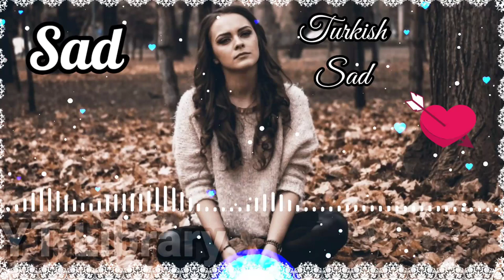أروع موسيقى تركية حزينة بدون حقوق turkish sad 🎧😍🇹🇷. [(Sad) No copyright]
موسيقى بدون حقوق طبع ونشر لتصميم والمونتاج
موسيقى فلوقات للمونتاج
موسيقى هادئة للمونتاج بدون حقوق
موسيقى رومانسية
موسيقى حماسية
موسيقى dj
موسيقى Rimex
موسيقى منوعات
رنات هاتف 😃
خلفيات هاتف 😍
تراند العربي 🚀
سبحان الله وبحمده سبحان الله العظيم 💗